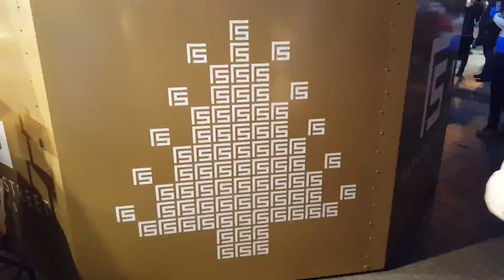Budapest...Hungary.. xmas '15..Váci street